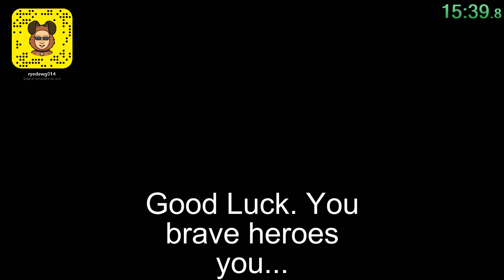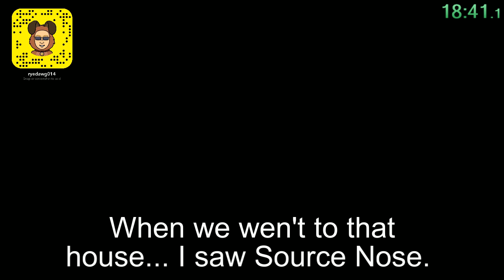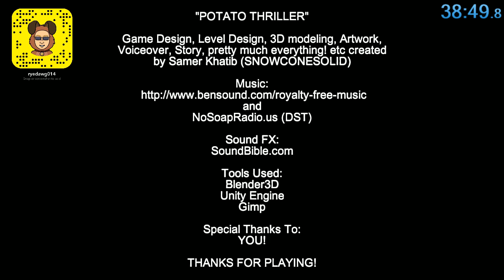Potato Thriller Any% Speedrun in 38:49 (PC)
Be sure to follow ryedawg014 on snapchat

Beat the game as fast as possible.

Time starts at new game and ends after final input during boss battle (when loading screen starts)